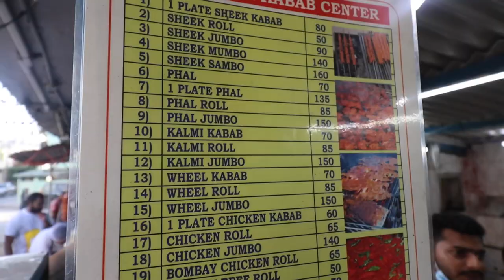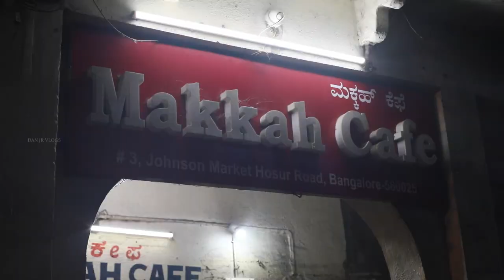BEEF LOVERS HEAVEN in ಬೆಂಗಳೂರು !! Siddique Kabab Centre Bangalore | DAN JR VLOGS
Hey friends! Are you looking for the best place for beef lovers in Bangalore?

All you meat lovers, Bangalore has a heaven-like place for you that serves the super authentic Nawabi-style kababs.

I almost tried everything I could at Siddique Kabab Centre Bangalore, and they were perfectly minced. Catch a glimpse of my food experience in food review in Tamil.